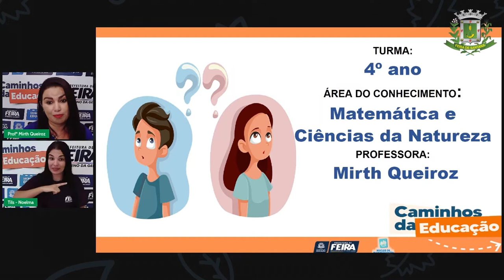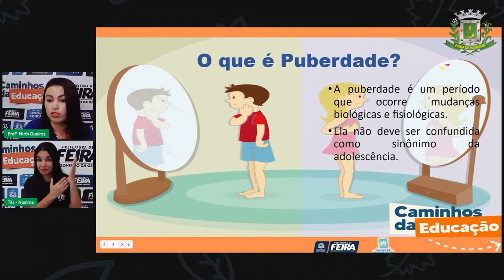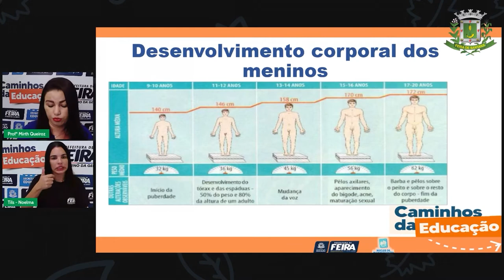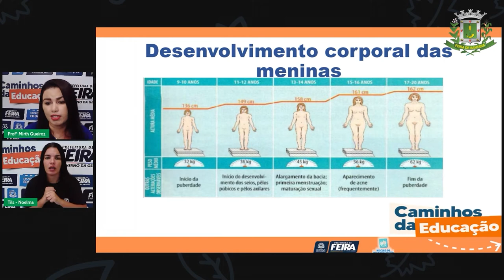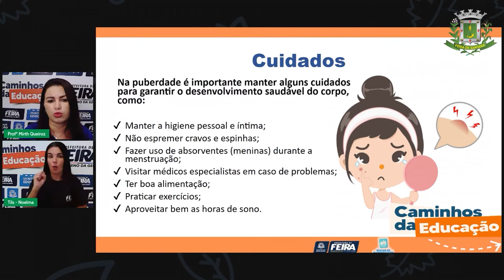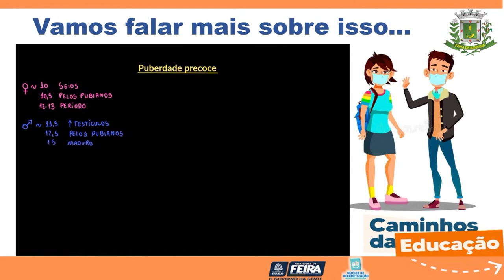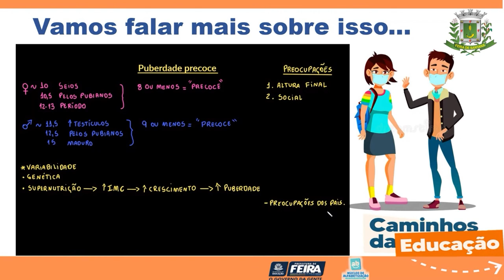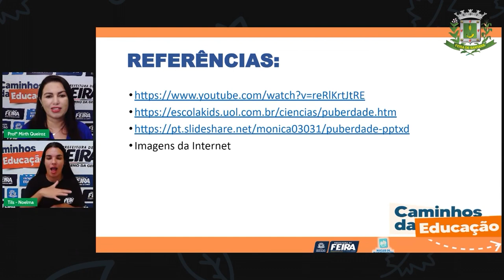Aula 129 4ºANO Profª Mirth Queiroz Matemática e Ciências da Natureza Puberdade